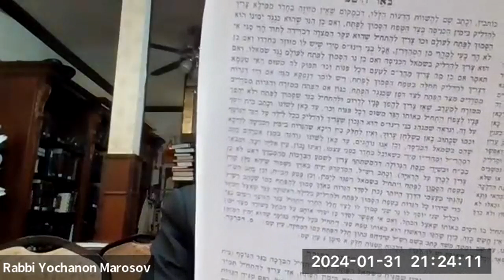Hilchos Chanukah 13